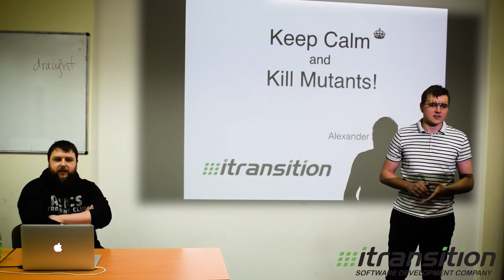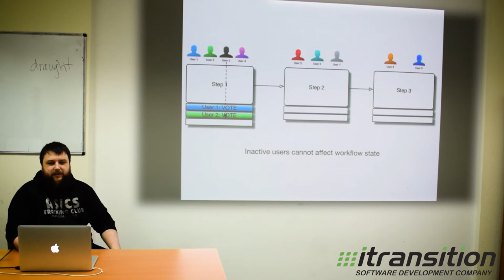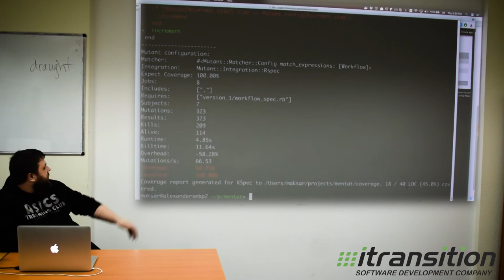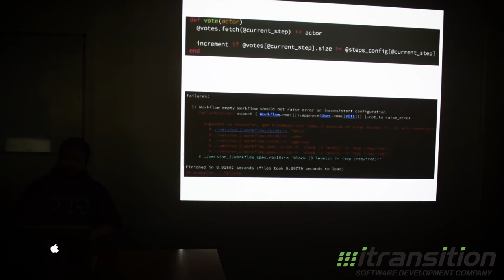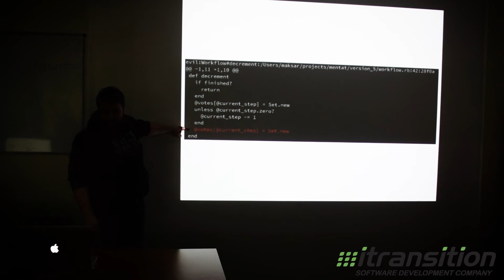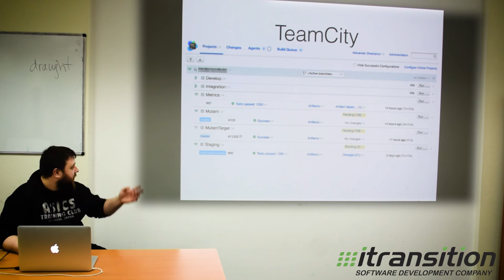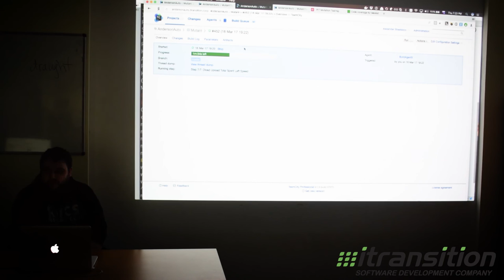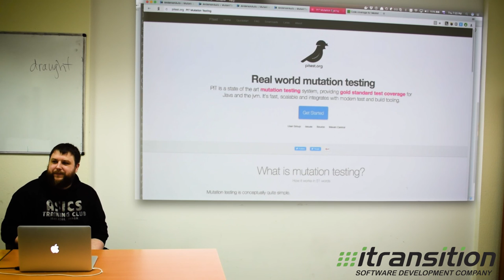Shestakov Alexander - Mutation Testing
Itransition Meetup #1
Theme: Mutation Testing
Speaker: Shestakov Alexander
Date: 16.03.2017